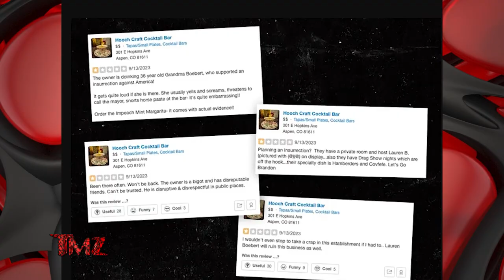TMZ On Demand: Rep. Lauren Boebert's Theater Date's Bar Is Getting Review Bombed On Yelp 9/20/23